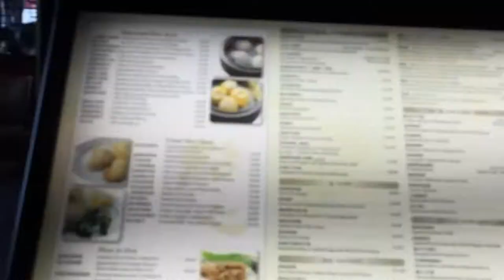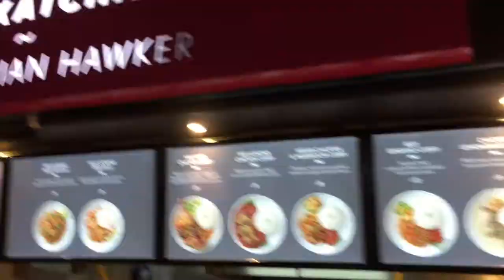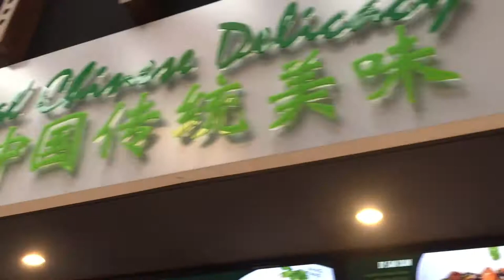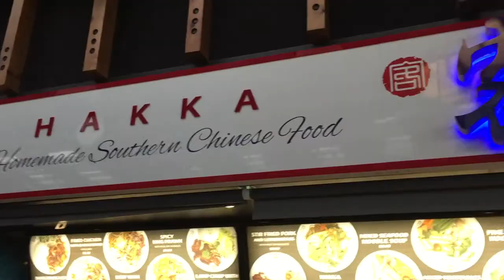MUKBANG SA BANG BANG NG MGA PINOY SA LONDON!!! 🍱🍛